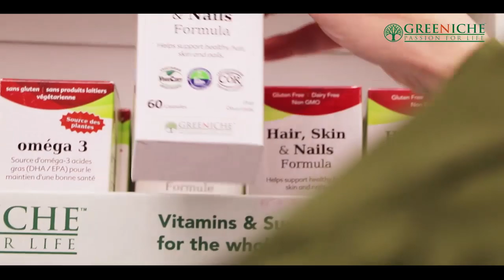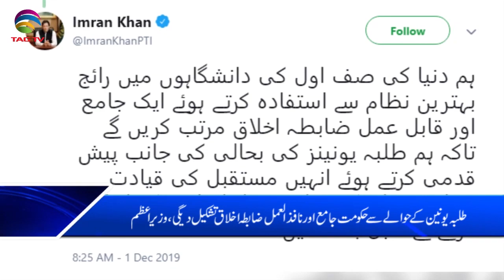TAG TV Pakistan Bureau News Bulletin with Kokab Farooqui - 2 December 2019